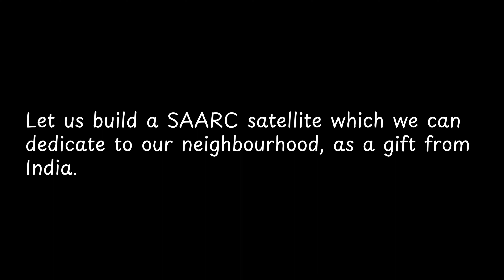Let us build a SAARC satellite